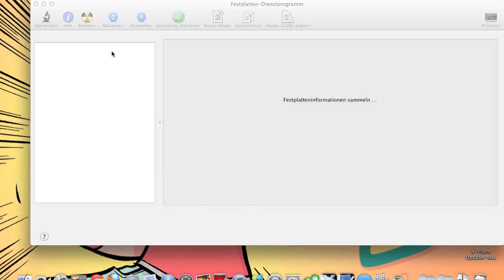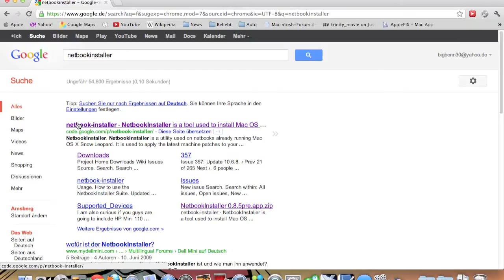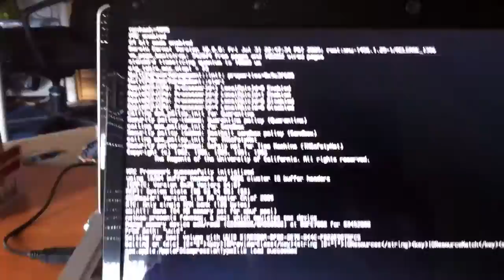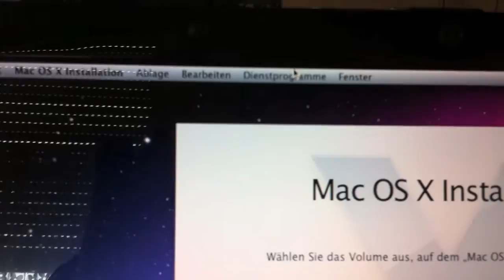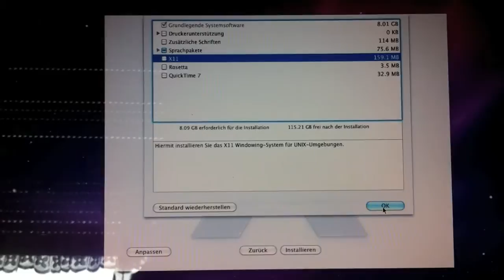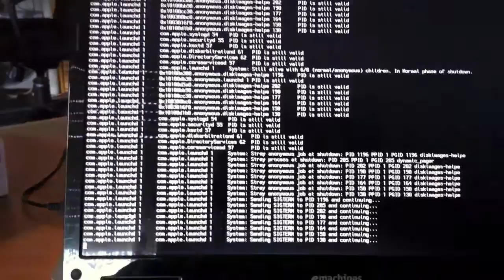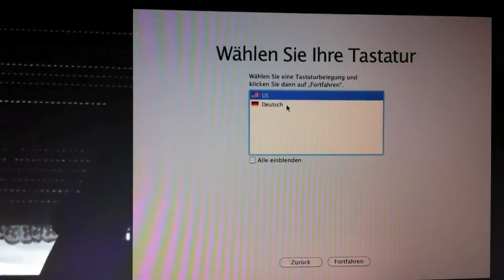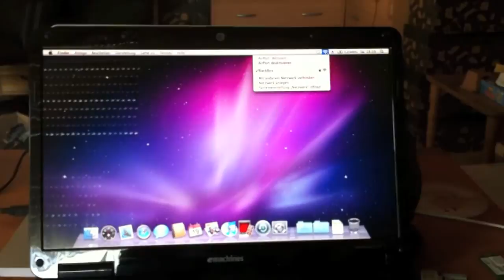Hackintosh OSX86 Auf Emachines Notebook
Hier mal eine kleine Anleitung wie man OSX auf einen normalen Notebook bekommt